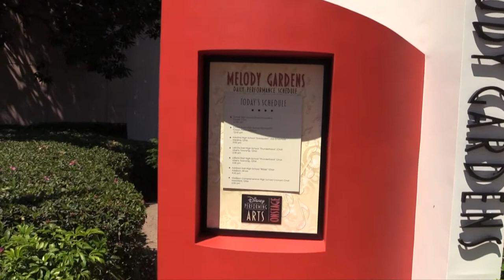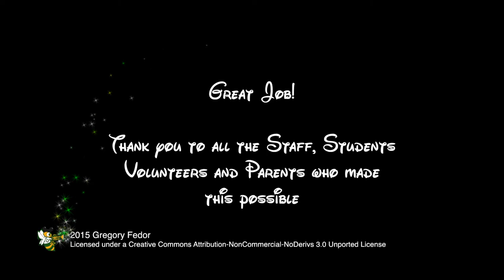2015 Stardusters @ Disney - Song 7 (Channel One Suite)